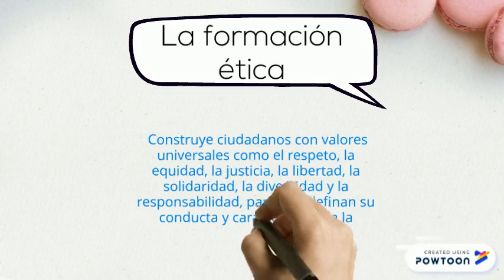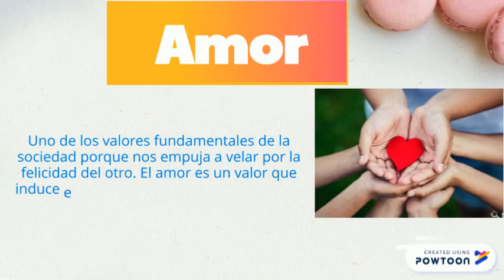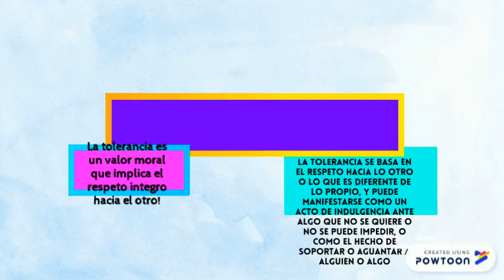Formación Cívica y Ética, Los Valores